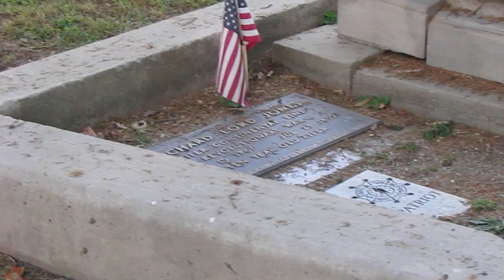2023 Stories behind the stones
2977 Richard Lord Jones, youngest revolution war soldier